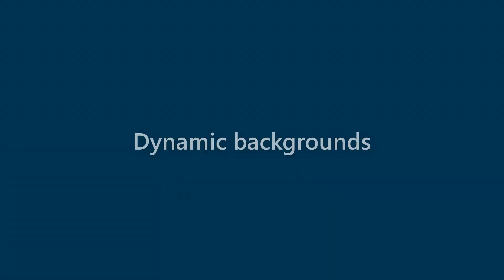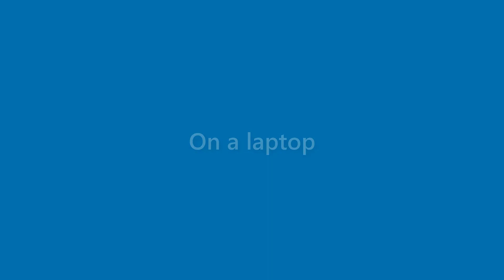Maxine Griffith - appearance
Name Look - Maxine Griffith - appearance. In this video we present "Maxine Griffith" name look and feel in various scenarios.
This video will cover:
How does "Maxine Griffith" look as a personal letterhead?
How does "Maxine Griffith" look on a business card?
How does "Maxine Griffith" look on a computer/laptop screen?
How does "Maxine Griffith" look with different background colors?
How does "Maxine Griffith" look with various fonts?